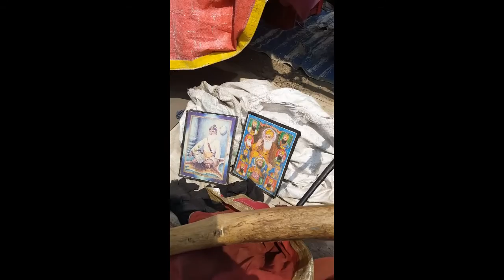BSP di nasha virodhi mohim NARESH JASSAL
Meliya ch bhang bechi ja rhi hai Punjab police nu koee Fark nhi penda